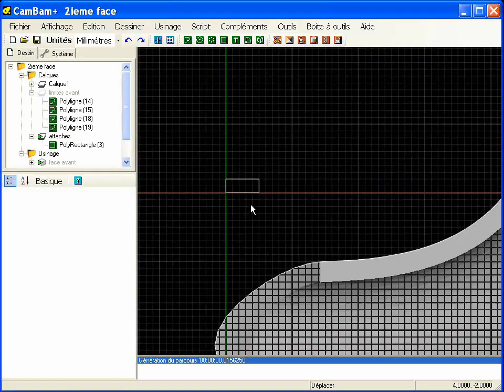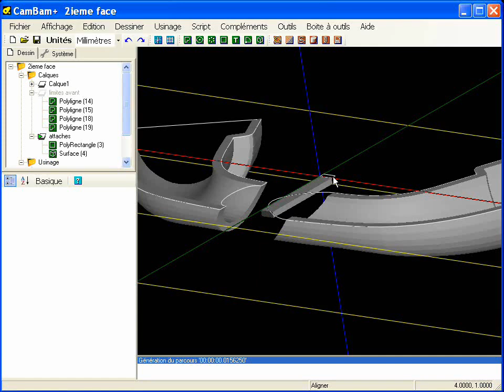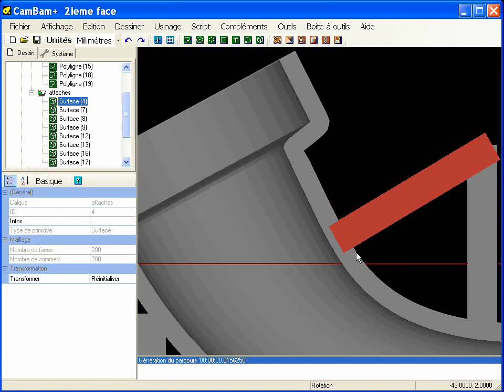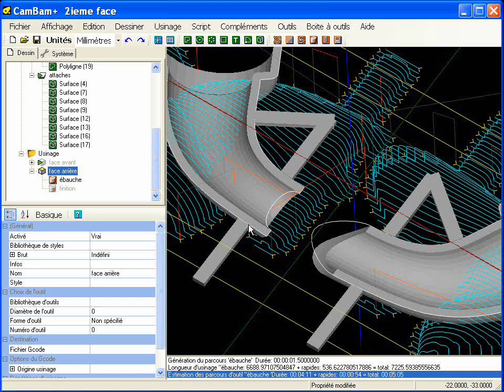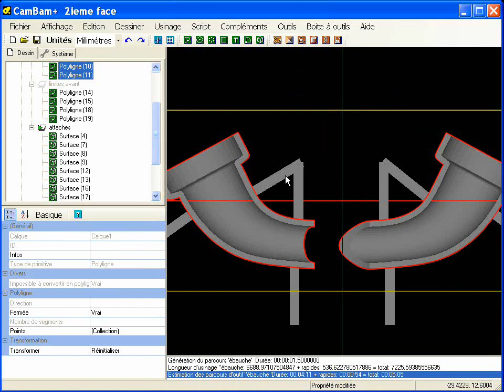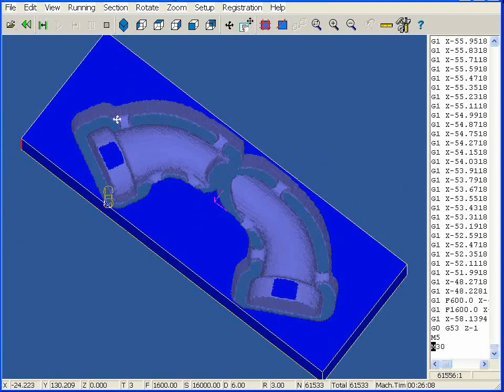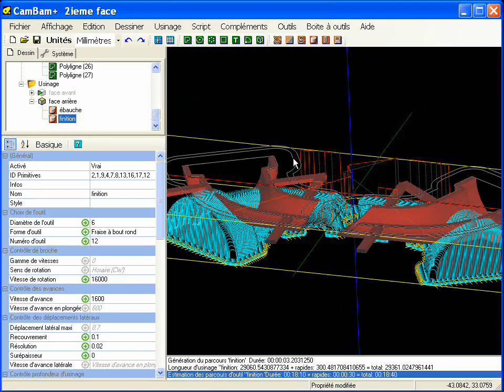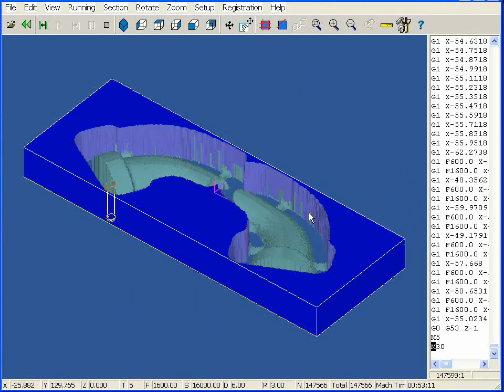création des attaches 3D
Retrouvez le tuto complet ici